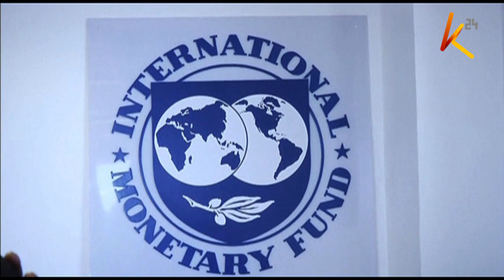IMF approves Sh 78.4B to cushion Kenyans against Covid-19